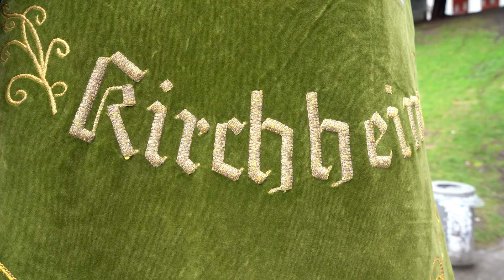Traditionell beenden die Schützen das Oktoberfest 2022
Traditionell beenden Böller- und Salut-Schützen das Oktoberfest und das Oktoberfest-Landesschießen. Vor Tausenden und der Bavaria werden die neuen Landesschützenkönige proklamiert. Ein Höhepunkt im Schützenjahr, ein Höhepunkt der Wiesn.